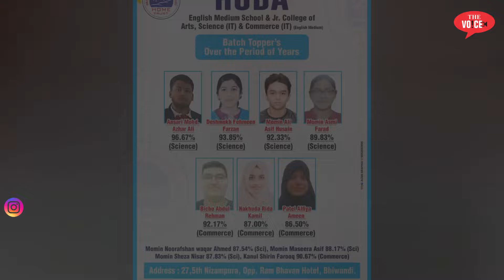Bhiwandi | Zeel Company ki Mahila karamchari ki On Duty hui M@ut | Ghar se gayi thi Job lauti nahi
Video  Editor : Hanzala Anwar
Camera Man : Memon Rehan